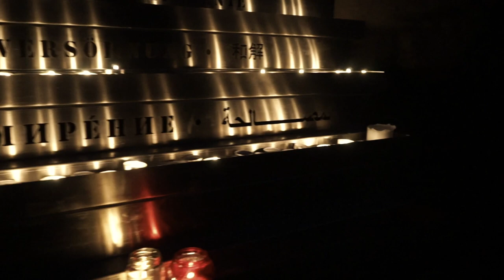Lucie Sopčáková - Ta zimní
Zpěv/Text/Hudba - Lucie Sopčáková
Hudební produkce - Nikol Držmíšková
Mix/Mastering - Michal Navrátil
Místo nahrání - Studio Fabrika
Make-up/Hair style - Anežka Augustinová
Kamera - Jaroslav Pecháček, Petr Moravec
Střih - Jaroslav Pecháček
Hráli - Jiří Řehák, Ema Šlesingrová, Lucie Sopčáková
Lokace - Šedivec, Letohrad, Říčky v Orlických horách, Deštné v Orlických horách, Kostel Neratov
Přebal singlu - Nikol a Aneta Držmíškovi

Poděkování:
Květa a Pavel Krátcí
Petr Fiala
Josef Kaplan - za poskytnutí chaloupky
Restaurace Šedivec - za skvělý catering
Pavlína Kalousová Hocková - za postrčení k tomu, nenechat si tuhle věc jen na papíru
Petr Ožana - za cenné rady ve všech sférách
Helena a Karel Novotní - za piano ve videu, které mi darovali v mých 4 letech, když ještě nikdo nevěděl, jestli to má cenu
Tomáš Sopčák - za asistenci ve svůj narozeninový den
Jaroslav Pecháček - za odhodlání natočit hudební klip, i když je jeho hlavní činností fotografování